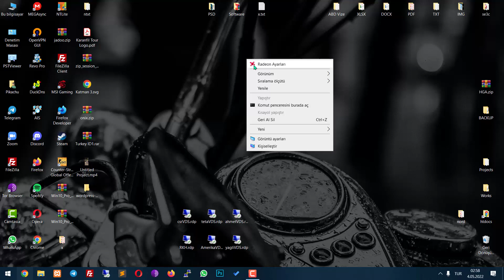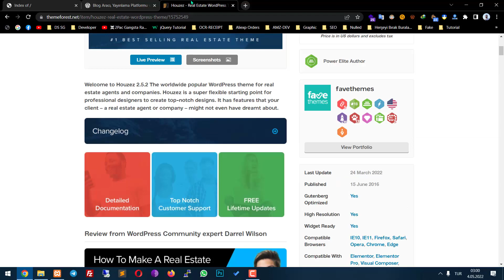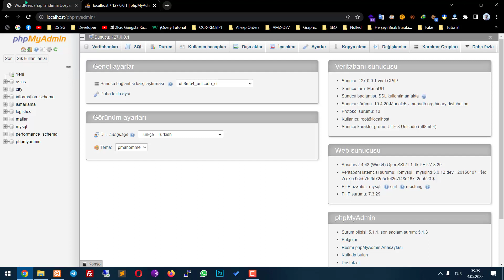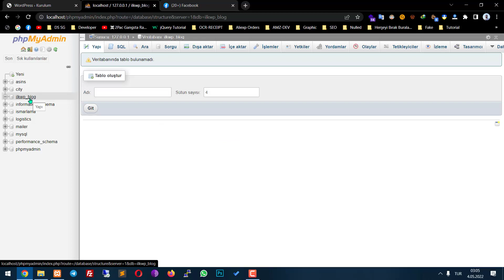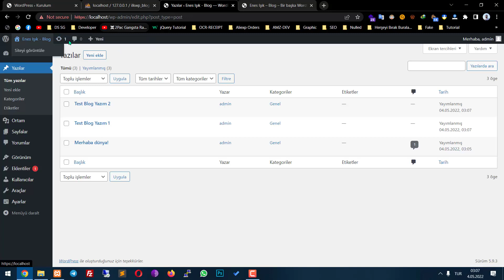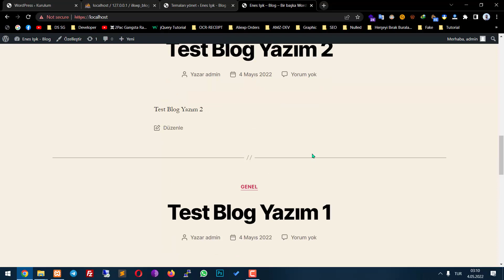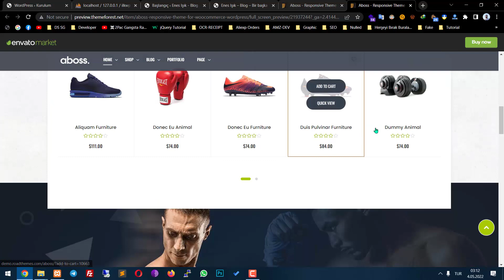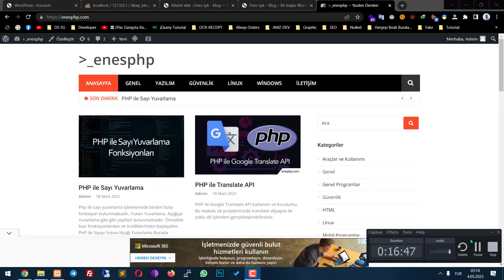Wordpress Kurulumu ve Kullanımı (localhost)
Windows üzerinde XAMPP web sunucusunda nasıl wordpress kurulur, nasıl kullanılır, temaları nereden temin edebiliriz bunları dilim döndüğünce anlatmaya çalıştım, İlk 8 dakikası kurulum ile ilgilidir sonrası kullanım ile :)

Tema Sitesi: themeforest.net

Saygılarımla | Enes Işık